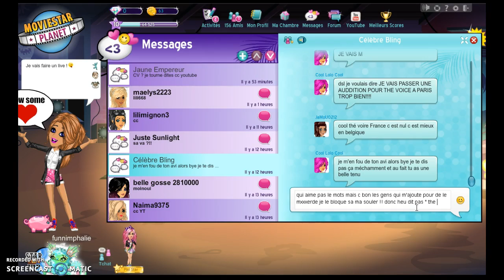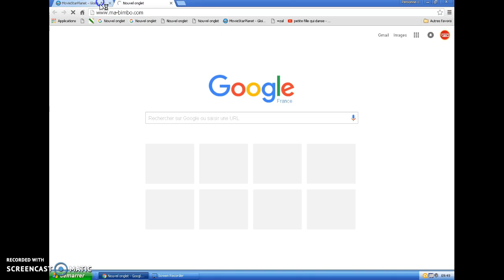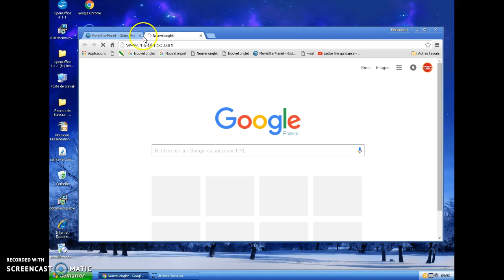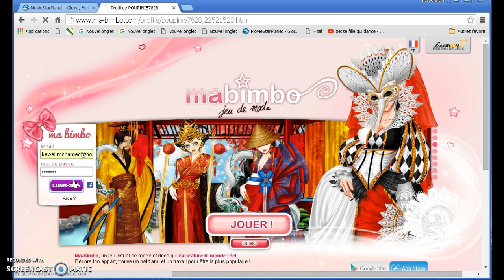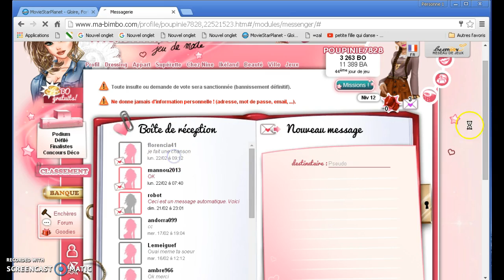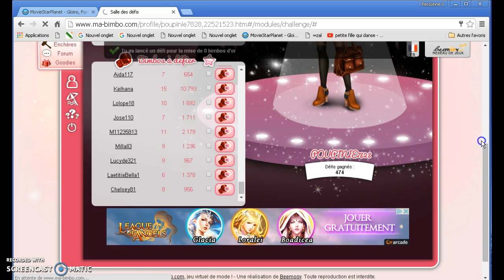MSP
Voilat la vidéo !